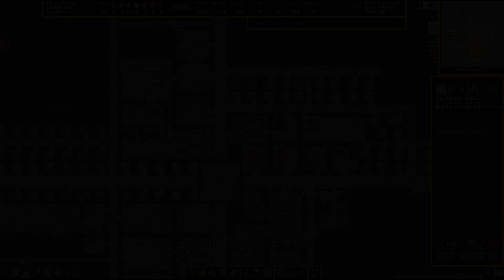Dwarf Fortress - Tavern Song - Ilun Kinem - Drink & Industry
Drink & Industry by Dabu and Simon Swerwer - UUUB BEL DURAD DENUSH TASHEM AR AMUR